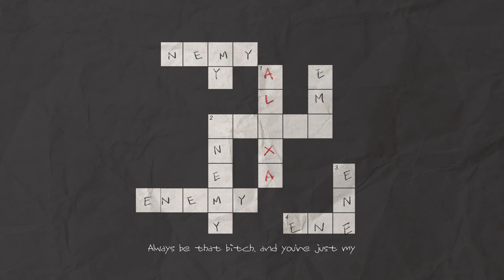AleXa (알렉사) – 'ENEMY' Lyric Video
Stream 'ENEMY' Now
⇢ lnk.to/AleXaENEMY

AleXa (알렉사) is a K-pop singer, dancer and songwriter who grew up in Tulsa, Oklahoma. A lifelong dancer – having taken ballet, jazz, modern, hip-hop, lyrical and tap lessons since she was just 18 months old, AleXa was first drawn to K-pop because of its strong performance identity. After nearly 1 million fan votes determined her the winner of online talent competition Rising Legends, AleXa signed with Korean artist agency ZB Label, and after once again beating out thousands of contestant hopefuls, was one of the 96 chosen to participate in “PRODUCE 48.” In 2019, AleXa made her multilingual K-pop debut with “Bomb,” which hit #7 on Billboard’s “World Digital Song Sales” chart.

In 2023, AleXa achieved a significant milestone by becoming the first K-pop solo female artist to participate in the prestigious iHeartRadio's Jingle Ball tour. This achievement not only highlights her growing influence in the international music scene but also marks a notable moment in K-pop history, demonstrating the genre's expanding global reach and acceptance. Additionally, AleXa's talent and appeal were further recognized when she became the winner of the first song contest competition on NBC with her single “Wonderland,” showcasing her exceptional musical abilities on a prominent international platform. “Wonderland” ranked #38 on Billboard’s Pop Airplay Chart, propelling AleXa to the 6th most played Korean artist on U.S. Radio, and the first female Korean act to present at the 2022 Billboard Music Awards.

[Credit]
Executive Producer_김준홍
USA Manager and A&R_Eshy Gazit